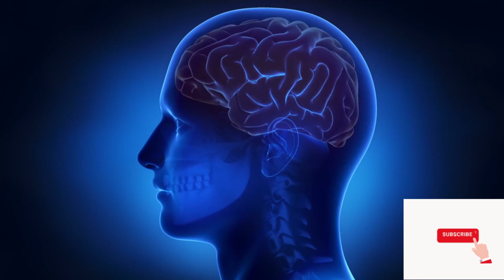The Science of Thinking | Internal Monologues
Today will be discussing the Science of thinking and why some people have internal monologues and why some people have no internal monologue, also called the inner voice or neurovocal.  There has been a recent rise in the number of people talking about thinking. We'll also be discussing inner sight, pattern thinking and aphantasia